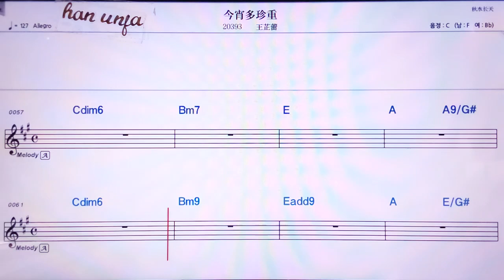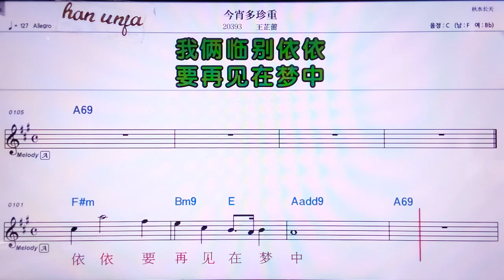💖쩐샤오둬쩐쭝/왕즈레이 👍MR,노래방, 악보, 코드,Karaoke With Sheet Music